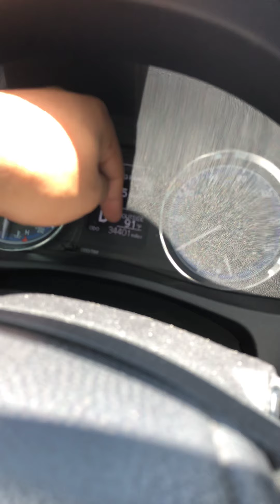The TRUTH about entrepreneurship